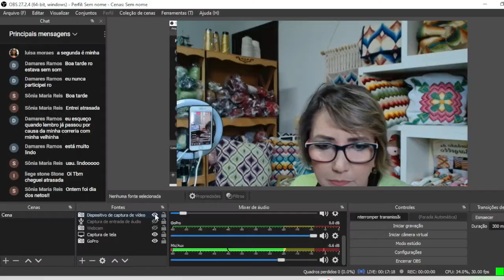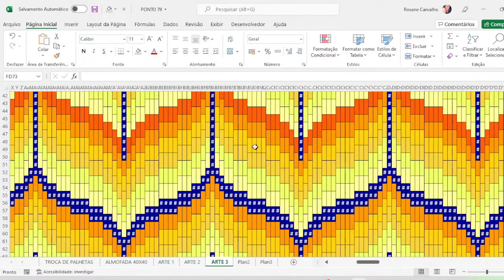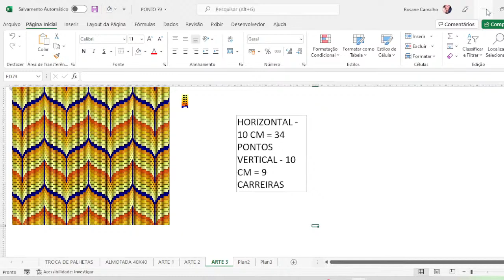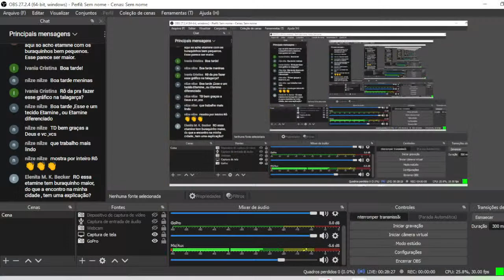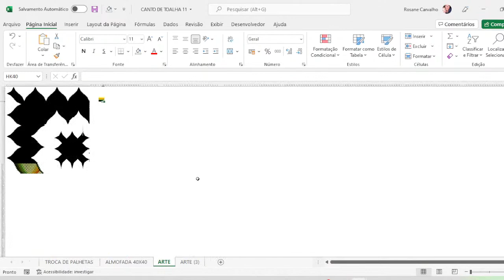Minha transmissãoCfé com rõ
Para dar os primeiros passos com o Bordado de Bargello e aprender a criar as suas primeiras peças, assine o CLUBE DO BARGELLO tocando no

Bargello de forma simples e fácil.
Gostaria de ter a revista exclusiva do Bargello - Bordando com a Rô?
O melhor! O frete é grátis!!
Contato Suporte do Curso: Wesley - 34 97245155

MEU PINTEREST como fazer um enfeite de natal com o Bordado de

Cores do Clube de Abril de 2022:  1ª opção: 1004, 490, 487, 319, 004, 664, 605, 638
2ª opção: 004, 664, 605, 638, 213, 302, 305
3ª opção: 002, 476, 1827, 804, 004, 204, 737, 211

Cores do Clube de Maio de 2022: 1ª opção: 701, 801, 2715, 490, 486, 487
2ª opção: 004, 1279, 250, 204, 737, 211, 701, 801, 476, 1827, 804, 100
3ª opção 004, 1278, 213, 309, 310, 320, 664, 476, 1827, 804, 100

CONTATO BAZAR BARGELLO: RAQUEL 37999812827